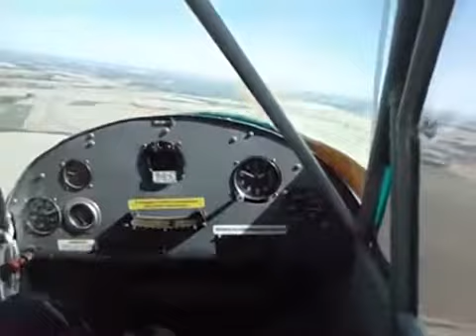Aeroporto de Santo Angelo Auxílios visuais e Navegação aérea executados pela Telear